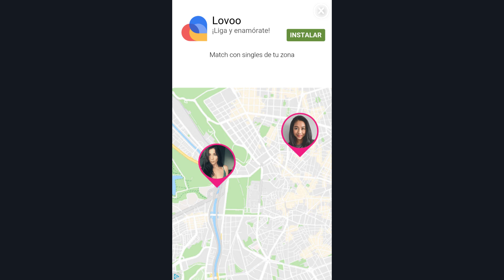Total Party Kill Android Gameplay [1080p/60fps]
Total Party Kill by Adventure Islands is a 2D puzzle game reminiscent of The Lost Vikings.

The key in this game is to keep in mind what each character can do and how to use their unique actions to get around obstacles in the dungeon. For example, the wizard can freeze another character and turn him into an ice cube. This human ice cube can help you get higher or simply avoid stepping on spikes. The archer, on the other hand, lets you impale another teammate to a wall to create new platforms.

Total Party Kill is an original and fun puzzle game that draws directly on games as great as the aforementioned The Lost Vikings or the more recent Trine. Plus the game's graphics have a delightful retro aesthetic.